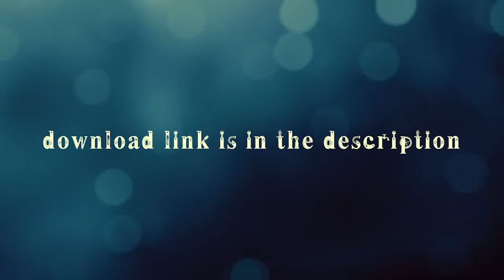RoboBasketball from Lego EV3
Building instruction & program:
Packet consists:
- step-by-step building instruction in pdf format.

The robot basketball player must score three goals from the two-point shooting zone and one ball from the three-point shooting zone in 60 seconds.

Assemble a basketball basket and a basic robot with a basketball arm on a medium servomotor.

Equipment:
1 Lego Education EV3 Core Set 45544, ping pong ball (you can make a homemade one out of lego), the field for the competition.